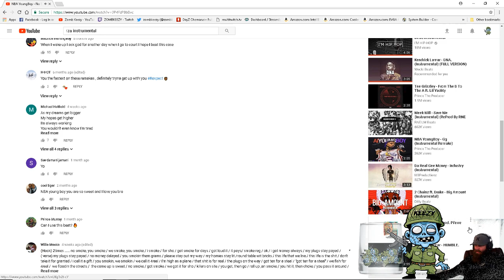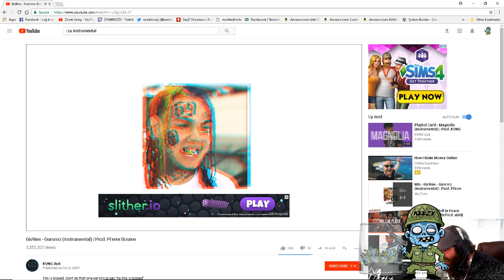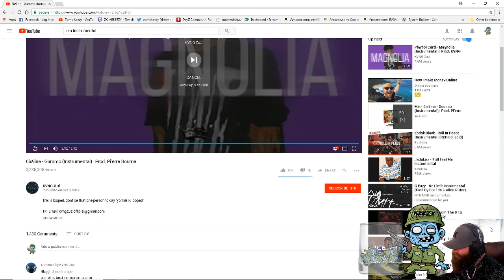keezy freestyle over gummo beat live